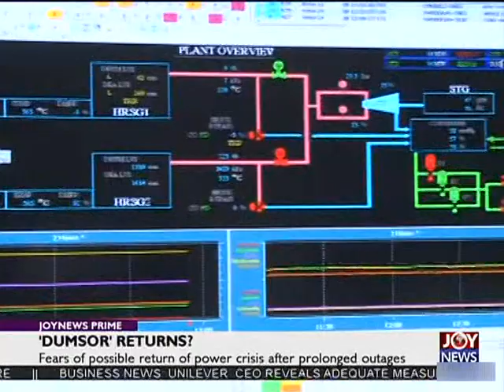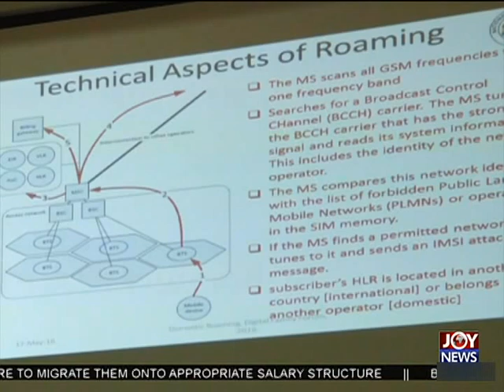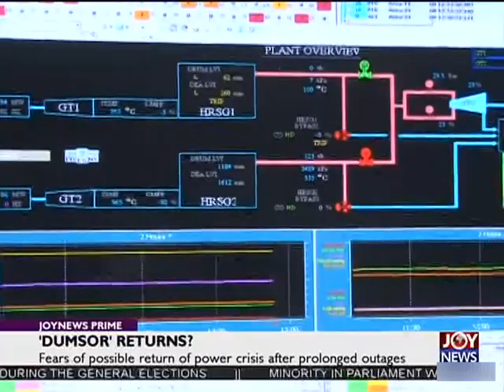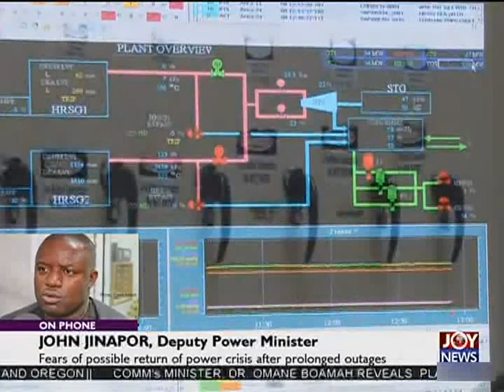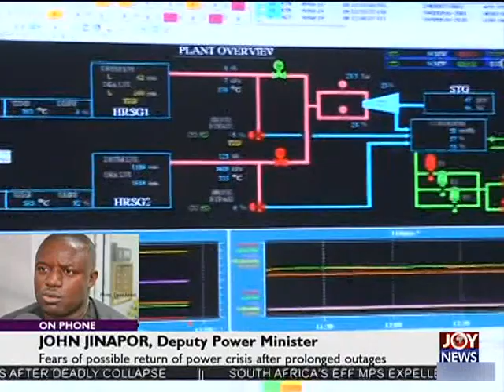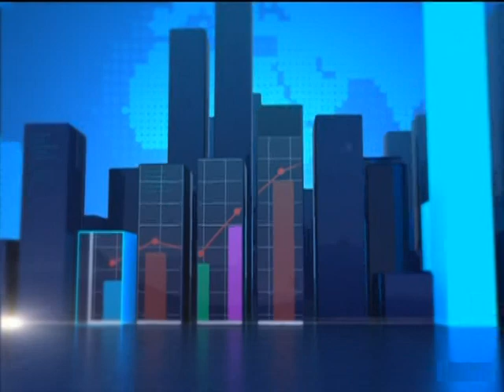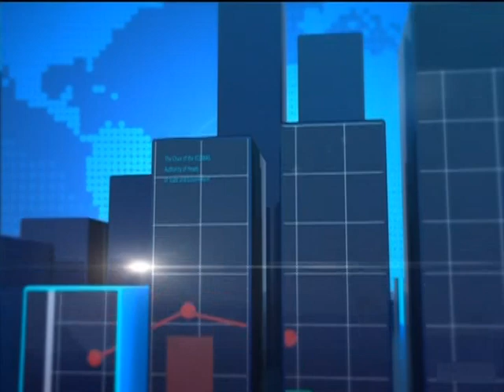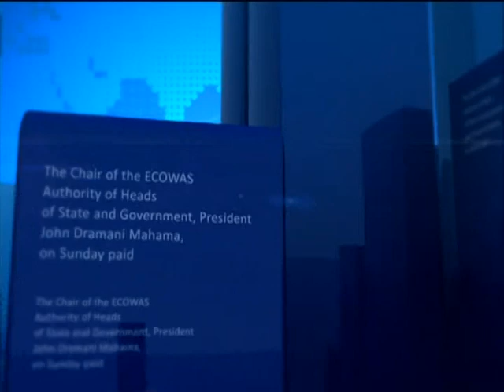Joy News Prime (17-5-16)